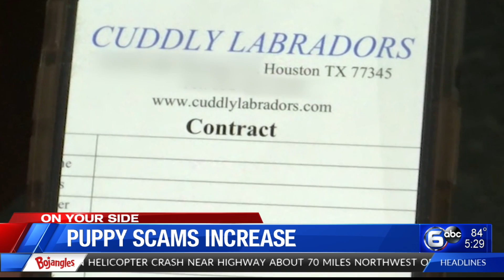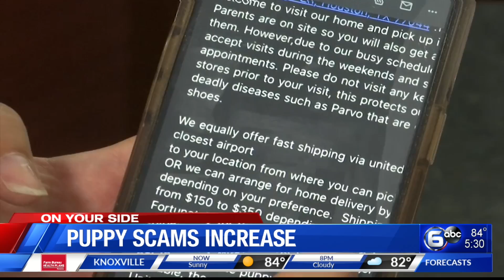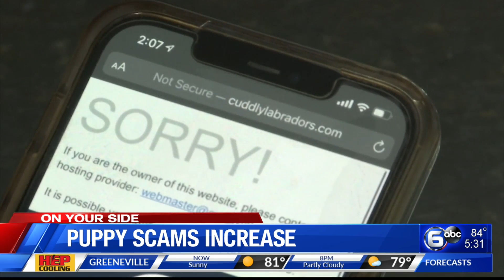Puppy scams increase amid pandemic